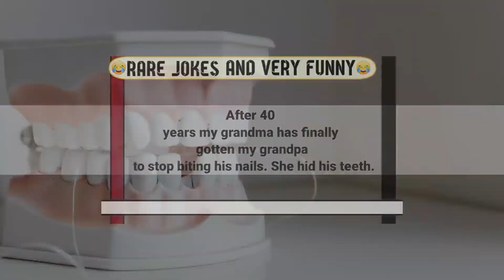funny jokes: Grandpa: I’ve just let out a silent fart.!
Be sure to be with us until the end of the video so that a lot of laughter will be on your lips
Welcome to Rare Jokes Channel )
(Fun, Happiness and Surprise. You can read and listen to the best jokes with us.)
 We hope we have been able to bring laughter to your lips. Thank you for supporting us and sending it to your friends
0:00
0:25

RARE JOKES
rare jokes
jokes
dad jokes
funny jokes
best jokes
Colin jost michael che awap jokes
dirty jokes
Colin jost most savage weekend update jokes
blonde jokes
little johnny jokes
marriage jokes
clean jokes
daily jokes
english jokes
100funny jokes
jokes of the day
dumb jokes
short jokes
adult jokes
funniest jokes
ram audio jokes
jokes in english
hilarious jokes
420jokes
pot jokes
1 1 9 jokes
bar jokes